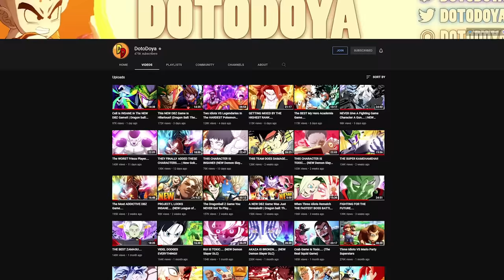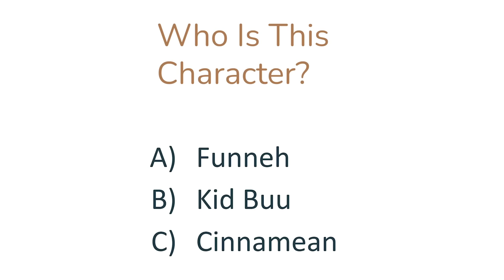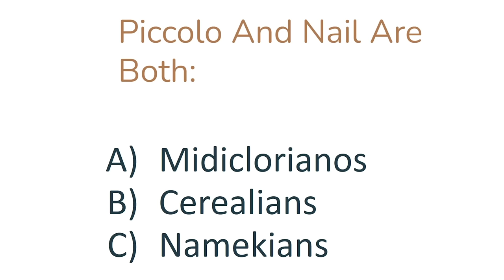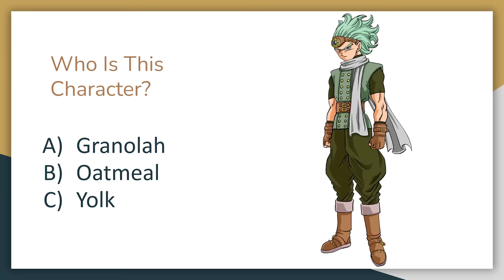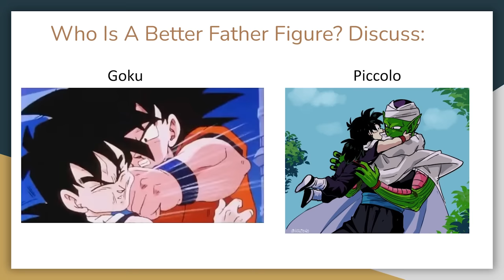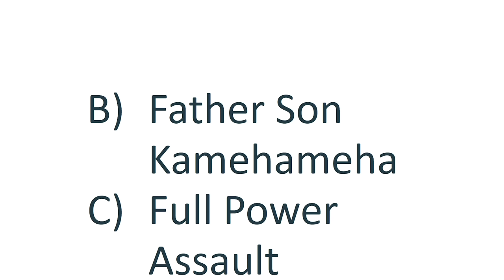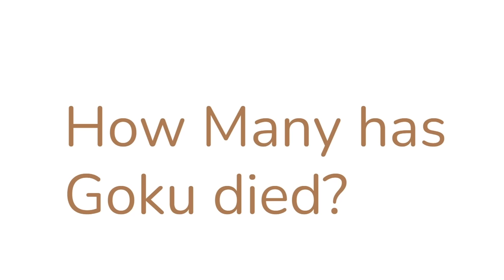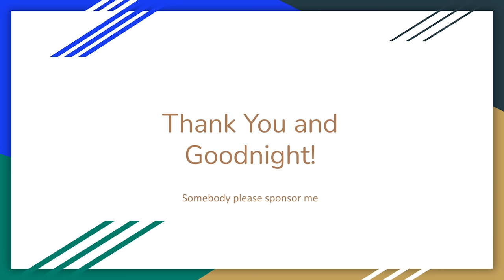Giving A DBZ Quiz To Someone that Has Never Seen Dragonball....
THIS WAS HILARIOUS!! Today on the channel we are doing something totally different and giving a dbz quiz  to somebody that has never even heard of or watched a bit of dragon ball Z. That person is cinna! Will she get any of the questions right on a dragonball quiz that was mostly made to make me laugh?